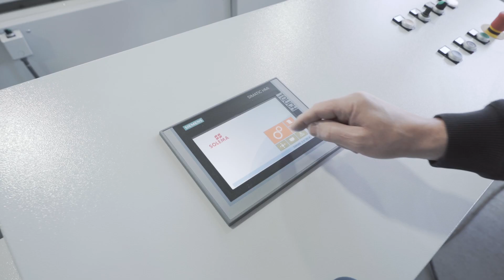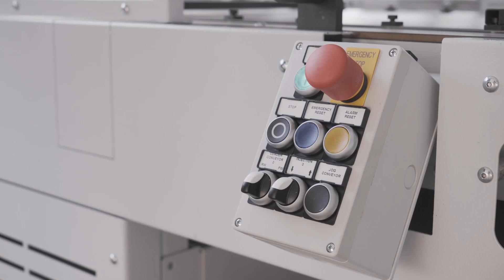Solema Andax [paperBOARD division]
ANDAX is a very robust and versatile machine designed for the automatic assembling of corrugated board partitions. It can handle all types of corrugated board, from E-flute to double wall including microflute, with maximum consistency and productivity.